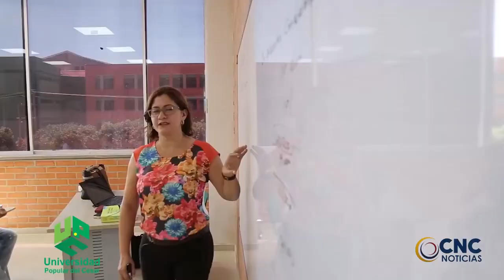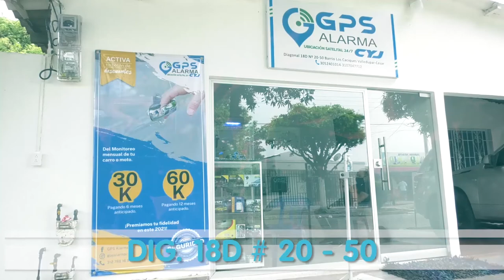ESTUDIANTE UNIVERSITARIO FALLECIÓ EN GRAVE ACCIDENTE DE TRÁNSITO